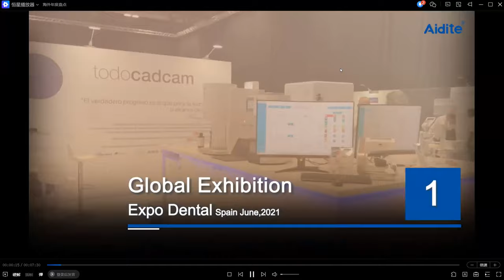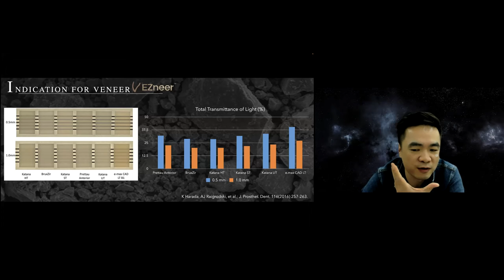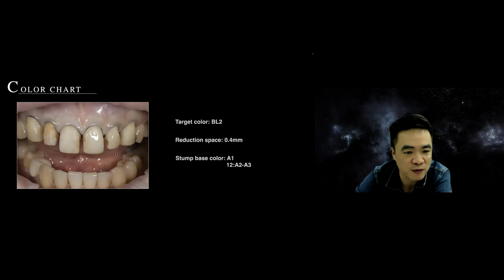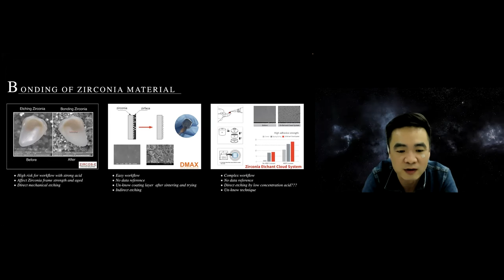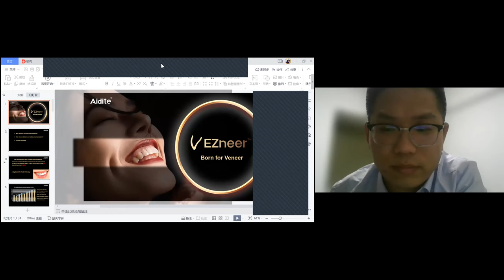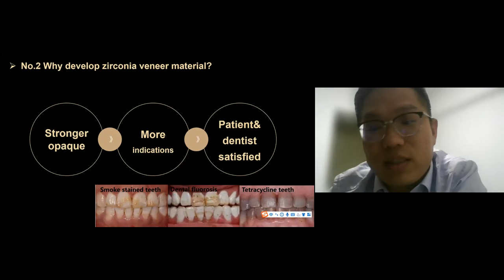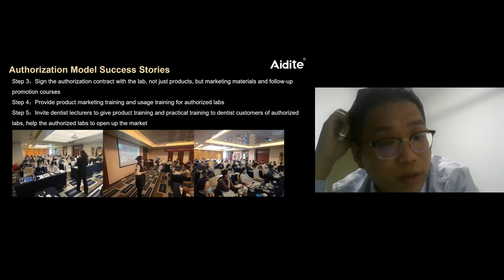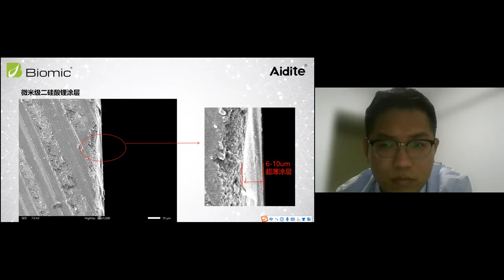Ezneer new product launch webinar By Kang Chien-ming&Roy Wang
Specially developed for zirconia veneers, Aidite EZneer has broken the previous translucency limit of zirconia and brought the zirconia material to a new level in terms of translucency. When you are making veneer restorations, EZneer will bring you a new material experience.

Aidite aims to build a dental ecosystem with technology and to provide everyone with a healthy and beautiful smile.